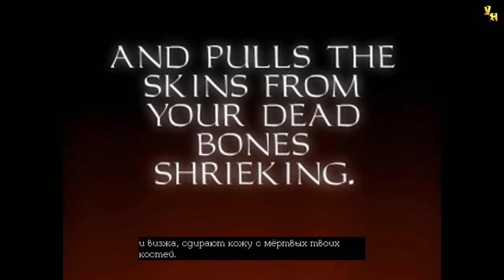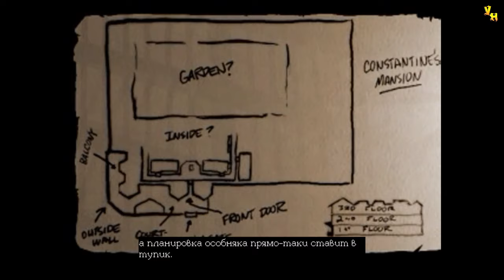Thief: The Dark Project (Gold) | Меч | Эксперт | Серия 25 | Особняк Константина Этаж первый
Прохождение игры Thief: The Dark Project (Gold)
Миссия: Меч
Серия 25: Особняк Константина Этаж первый

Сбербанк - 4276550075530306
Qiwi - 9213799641